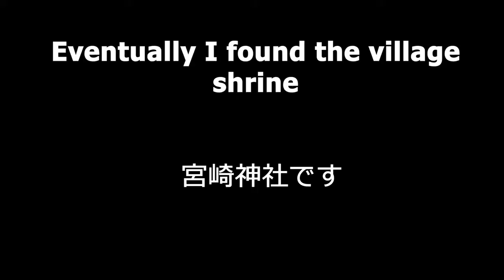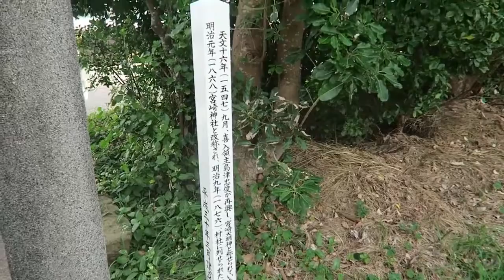Sesekuchi Village Temple and Shrine Kagoshima 鹿児島市瀬々串寺と神社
鹿児島市瀬々串寺と神社

Sesekuchi Village Temple and Shrine, Kagoshima City